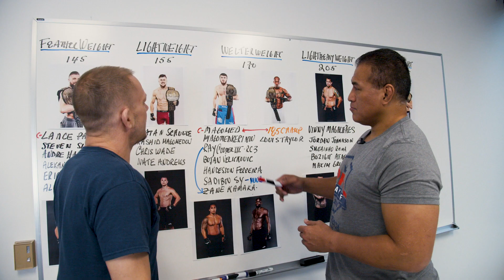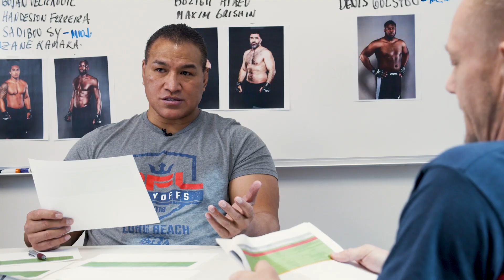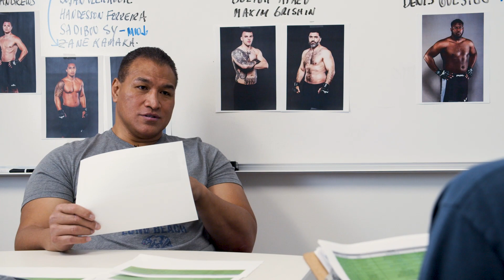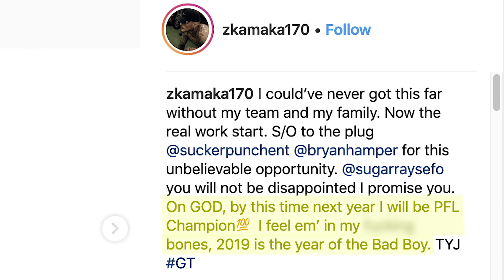Ray Sefo Selects New Fighters for the PFL 2019 Fighter Roster | The Selection: Making The Cut Part 2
New challengers and returning contenders make up round 2 of the PFL 2019 Roster Selection. PFL President of Fighting Operations Ray Sefo introduces the next group of athletes fighting for a world title and $1 million this season, including Jordan Johnson, Alex Nicholson, Chris Wade, Zane Kamaka, Andre Harrison, and more.

The PFL 2019 season starts Thursday, May 9 on ESPN2 and ESPN+.